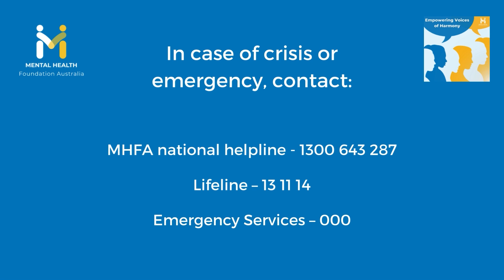Episode 4: You have the courage to keep moving forward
In Episode 4, Shannan shares his journey of navigating life with the challenges of substance use, living with a disability, and managing bipolar disorder. With honesty and hope, Shannan talks about his experiences and the steps he’s taken toward healing and resilience. This episode offers an insightful perspective on overcoming obstacles and continuing forward with strength and determination.
Let's join us as we explore his inspiring story of recovery and personal growth.

If you are feeling overwhelmed, always seek the guidance of a health professional regarding your physical and or mental health. Opinions expressed are solely those of the individuals involved and may not reflect the views of The Mental Health Foundation Australia.

Produced by Ramin Iranfar.